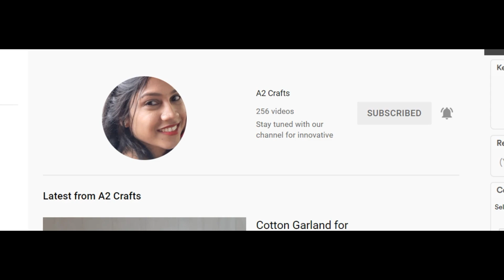Ganesh Decoration with🦚 Peacock Feather 🦚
Crown / Kiritam/Prabhavali for Varamahalakshmi Puja

Peacock feather decoration and jewelry ideas
Crown / Kiritam/Prabhavali for Varamahalakshmi Puja| Lakshmi Pooja decoration ideas | A2 Crafts
Easy Saree draping for Varamahalakshmi kalasha
Easy Varamahalakshmi Saree Draping | varamahalakshmi
Simple pooja background decoration ideas
Varalakshmi Devi face Decoration🙏|varalakshmi kalash Decoration